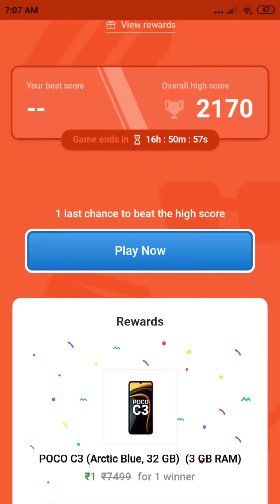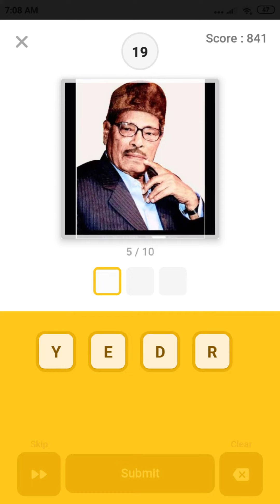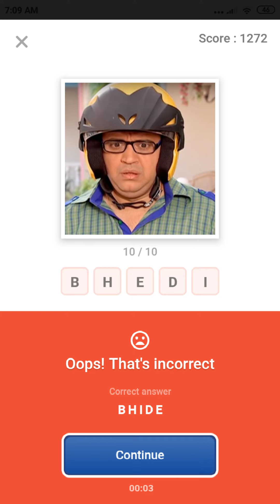GUESS WHAT MOVIES SPECIAL || 28 MAY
GUESS WHAT TODAY'S ANSWERS || MOVIES SPECIAL || 28 MAY

GUESS WHAT SPORTS SPECIAL

flipkart quiztime live
bid and win show
power play with champions
quiz ka pack
aage kya
fake or not
daily trivia
Amazon fun zone
daam sahi hai
prizewali paatshala
quiz ka pack live
gift vouchers
win super coins daily
guess what flipkart
guess what indian special
guess what movies special